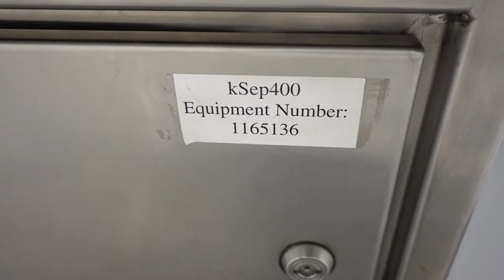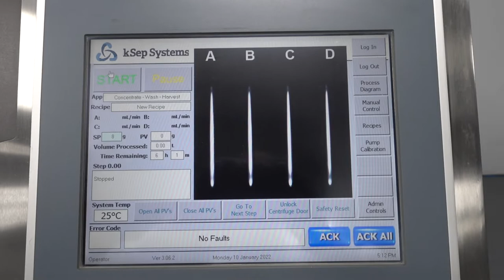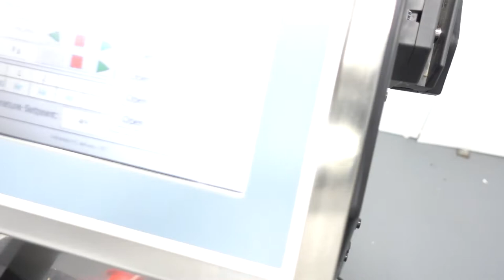Sartorius KBI kSep400 Centrifugation System Centrifuge [BOSTONIND] - 26542